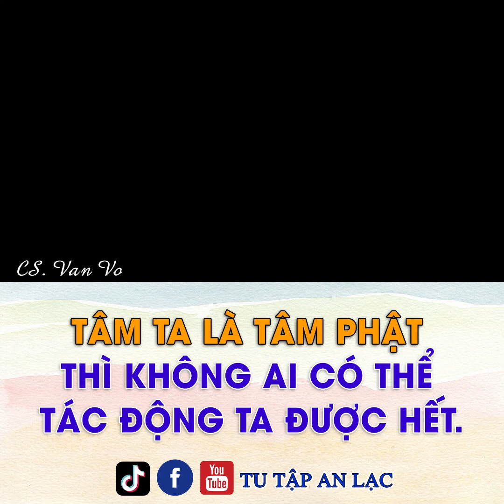TÂM TA LÀ TÂM PHẬT THÌ KHÔNG AI CÓ THỂ TÁC ĐỘNG TA ĐƯỢC HẾT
(Bài pháp ngày 29/12/2022)
A Di Đà Phật. Nguyện cho tất cả chúng sanh tin sâu nhân quả, biết đến Phật Pháp, phát tâm niệm Phật tất cả đồng vãng sanh Tây Phương Cực Lạc Quốc.
🍀Mời chư liên hữu cùng Đạo Tràng Online tu tập!

🌹Mỗi ngày cùng cộng tu các thời:
*Hai thời chính:
         + 4PM - 7PM giờ New York USA tức 4h -7h sáng theo giờ Việt Nam.
         + 6AM - 8AM giờ New York USA, tức 18h-20h chiều theo giờ Việt Nam.
*Hai thời khác:
         + 9:30PM - 11:30PM giờ New York USA, tức 9h30-11h30 sáng theo giờ Việt Nam.
         + 2AM - 4AM giờ New York USA, tức 14h-16h chiều theo giờ Việt Nam.